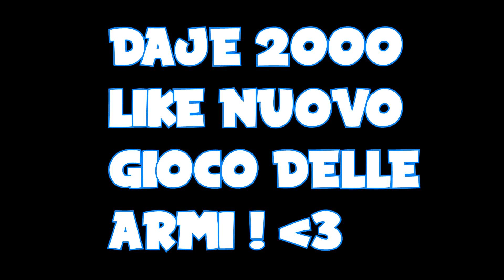BLACK OPS 3 - RIMONTONE, I CONSIGLI DELLA NONNA TRIONFANO !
gli urtimi saranno i primi dicea sempre la mi nonna ( dialetto stretto)